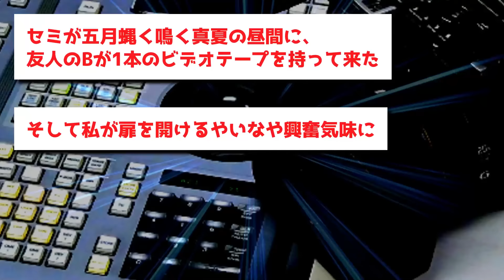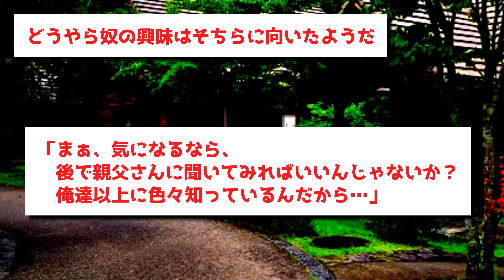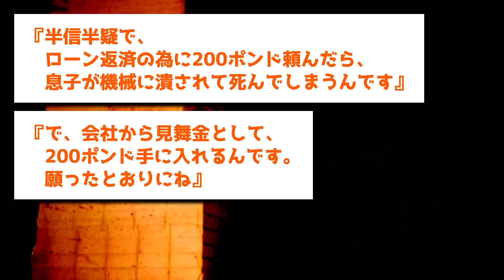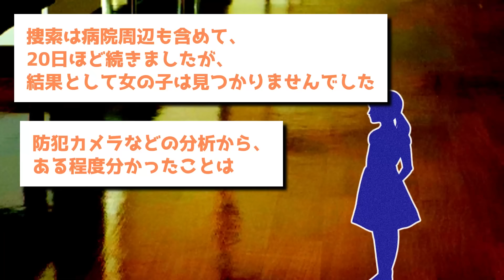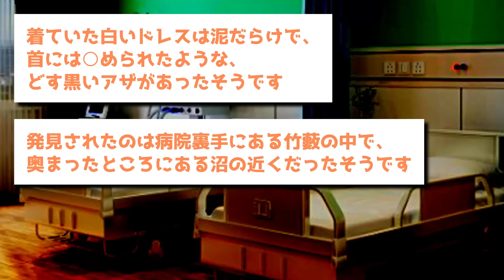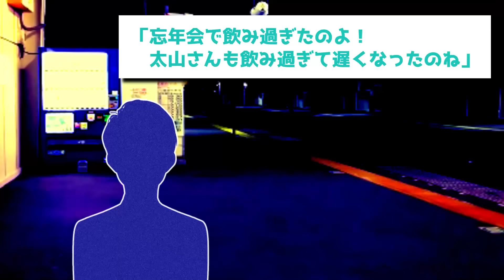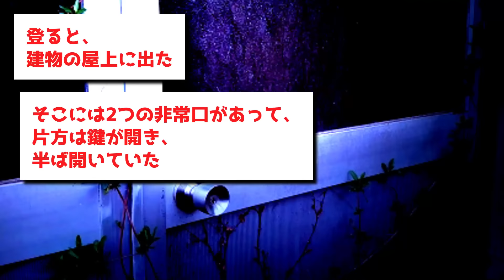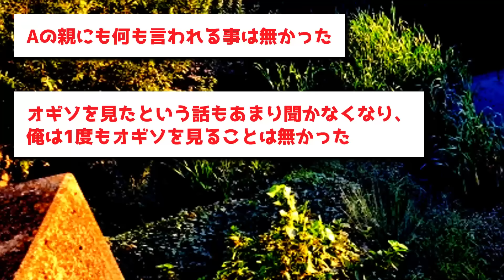【ゆっくり怖い話】関係者全員失踪した廃墟ロケ→願いを叶える呪物を発見した結果【オカルト】ホラー番組の録画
00:00 本日のお話
00:11 ホラー番組の録画
10:52 冥界のトンネルで出会った二人の女の子の話
19:56 深夜の黒く長い電車
23:41 オギソ

・（投稿者：ねこじろう様）

・（投稿者：太山みせる様）